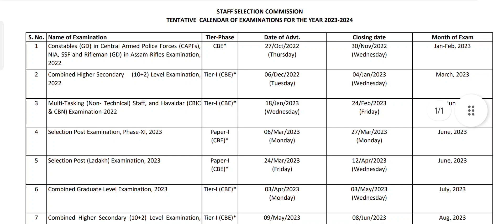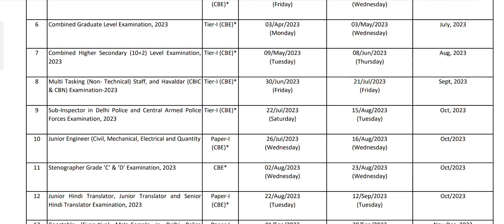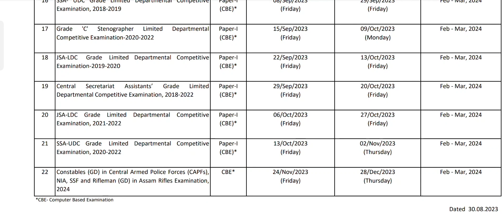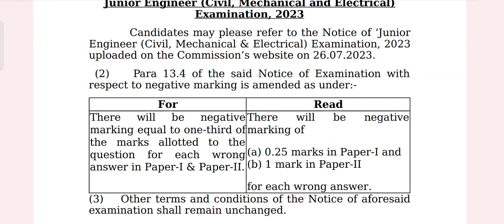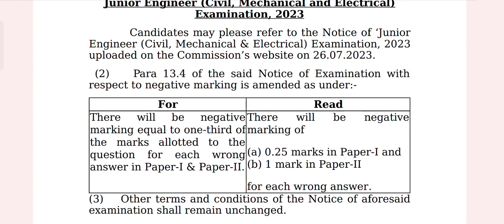SSC JUNIOR ENGINEER EXAM 2023 ADMIT CARD DOWNLOAD PROCEDURE - SSC ANNUAL CALENDER 2023 - 2024.